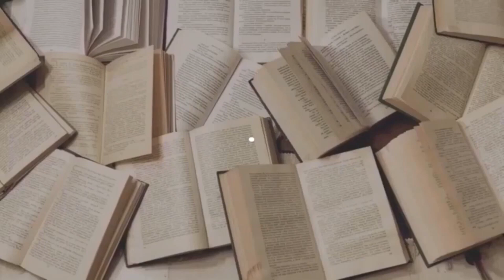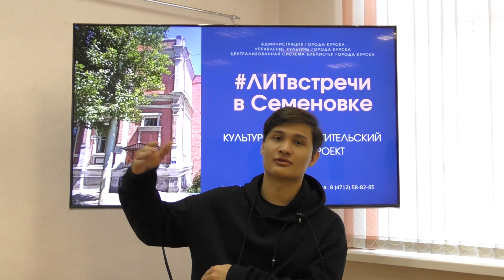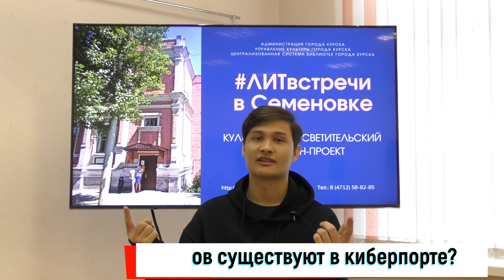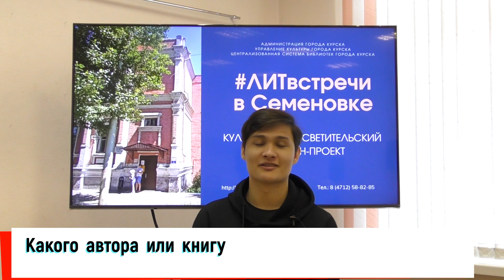Специальный выпуск культурно-просветительского проекта ЛИТвстречи_в_Семеновке с Денисом Ахмедовым